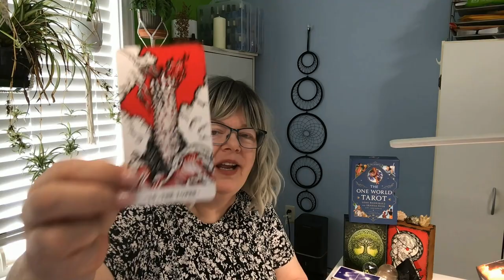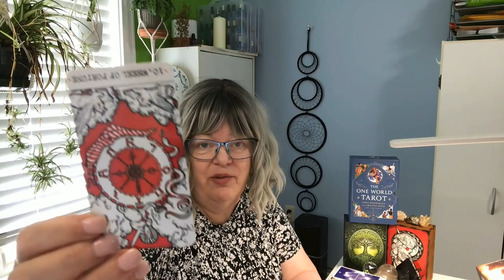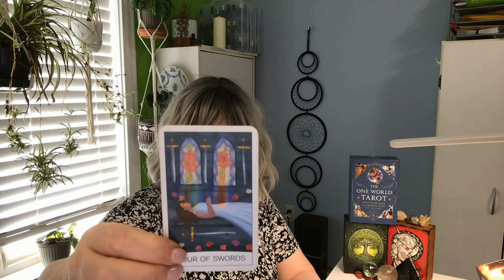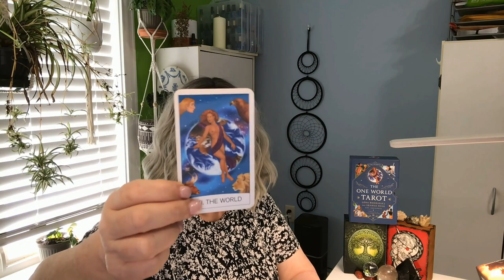The Tarot Truth inside the Montana Senate Race: Sheehy vs Tester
Get the latest updates on the Montana Senate race between Jon Tester and Tim Sheehy. This crucial race for Democrats could impact the balance of power in the US Senate. Stay informed!